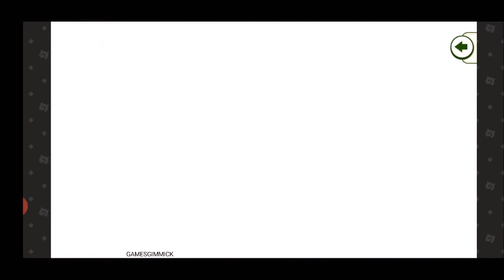けもけもふれふれけものフレンズ3実況プレイ#154 けもフレ3 けもフレ 【GAMESGIMMICK】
プレイヤー「.R」によるゲーム実況動画です。